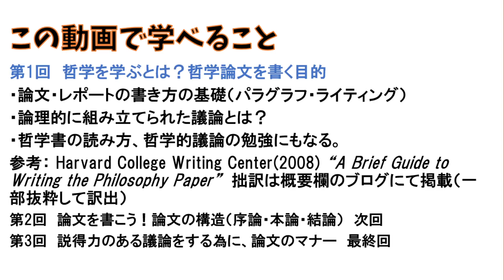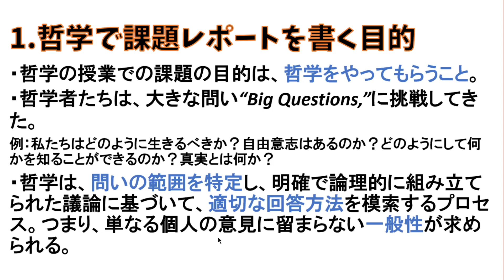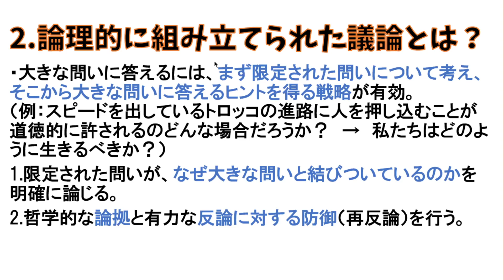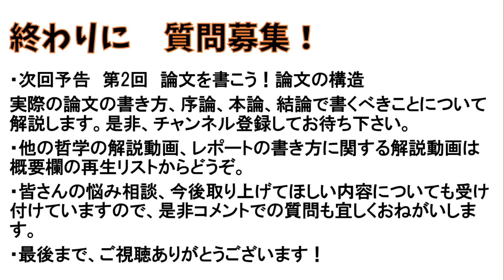ハーバード大学流 哲学の課題レポート・論文の書き方入門 #1 哲学を学ぶとは？論文を書く目的【単位が取れる評価の高いレポート作成術】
哲学を学ぶとは？哲学レポート・論文の書き方は？そんな疑問を持つ方向けに、ハーバード大学の哲学レポート作成ガイドを参考に、重要ポイントを中心に、レポート・論文の書き方を解説します。

全3回、今回第1回は、哲学の課題レポートを書く目的、論理的に組み立てられた議論とは何かについて、お話します。

分野は哲学ですが、他分野のレポートや職場の昇進・昇任論文、通信制大学の志望動機書の書き方など、論理的な文章の書き方に共通する部分が多いので、是非、参考にしていただければ幸いです。

◎参考：Harvard College Writing Center(2008)"A Brief Guide to Writing the Philosophy Paper"